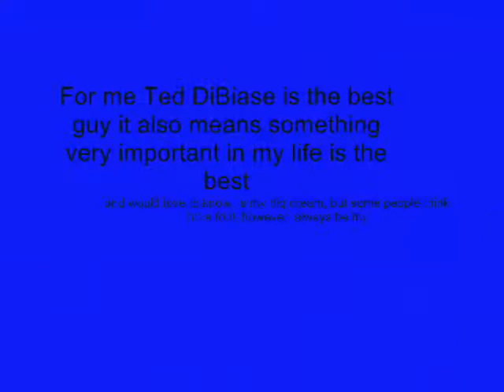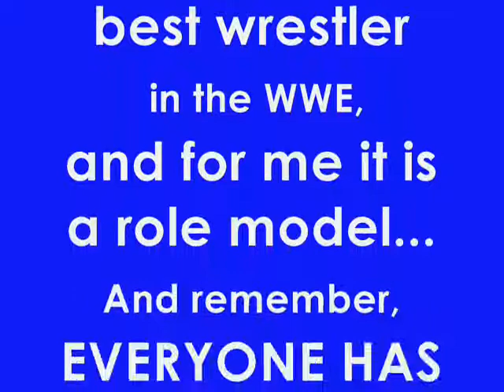Ted DiBiase Jr